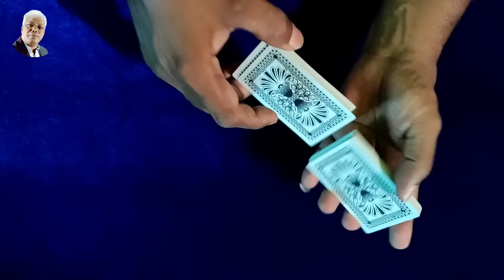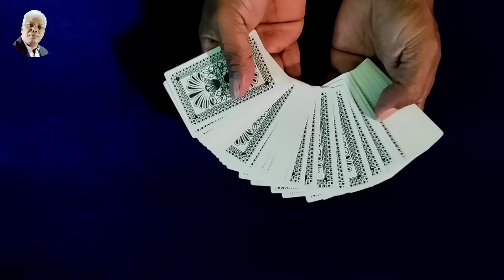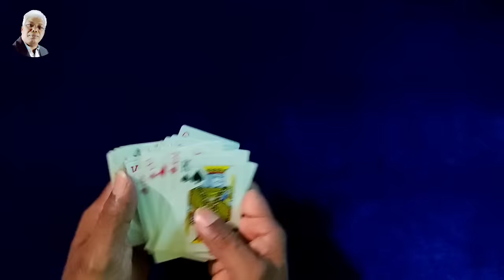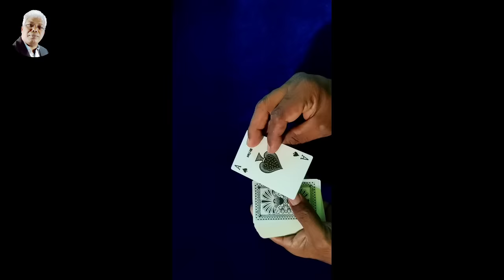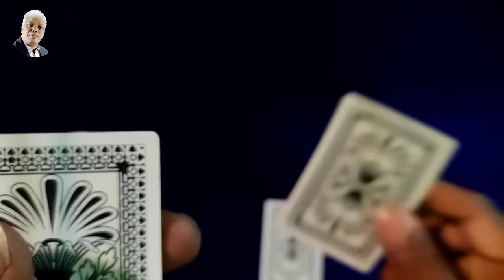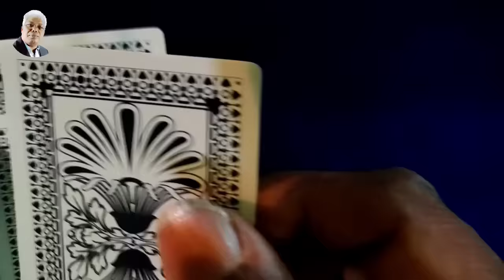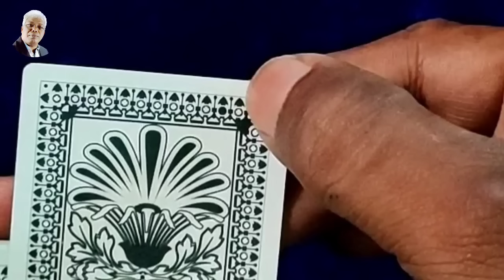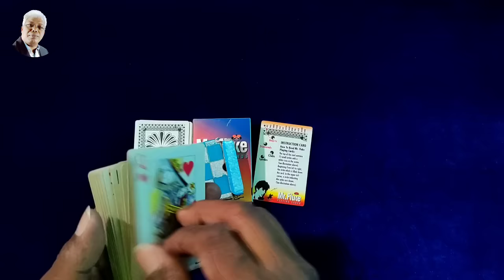242magictrick - Marked Card Magic Andar Bahar কাইট খেলা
Marked Card Magic  Andar Bahar কাইট খেলা

Available everywhere online
অনলাইনে সব জায়গায় পাবেন।

andar bahar live casino andar bahar card game app andar bahar
andar bahar card magic

কাইট খেলা
কাইট খেলার কৌশল
কাইট খেলায় জেতার উপায়
কাইট খেলার নিয়ম
কাইট খেলার টেকনিক
কাইট খেলার মন্ত্র
কাইট খেলার ডিভাইস
 কাইট খেলার ভিডিও